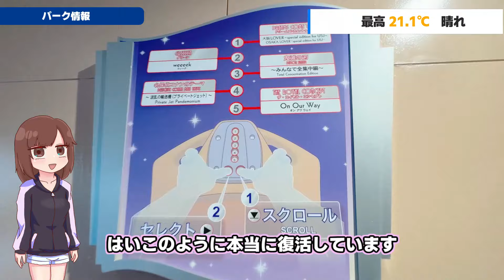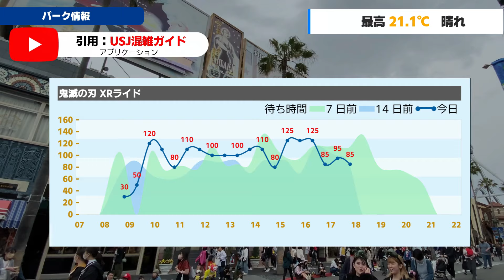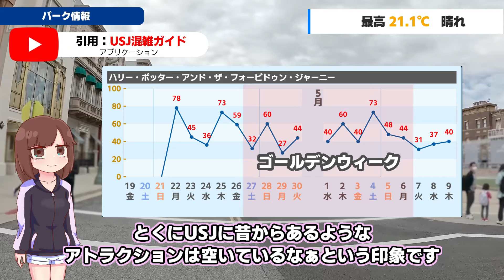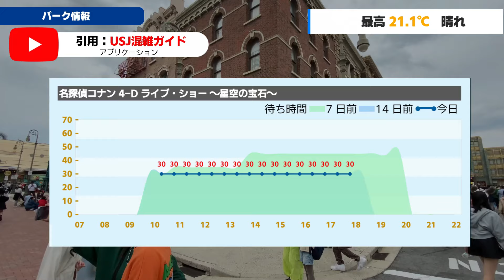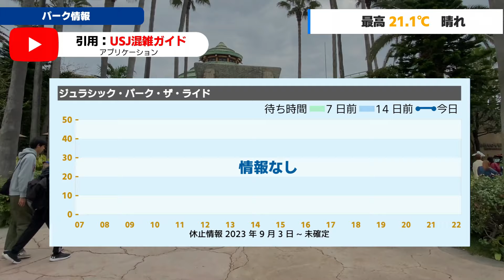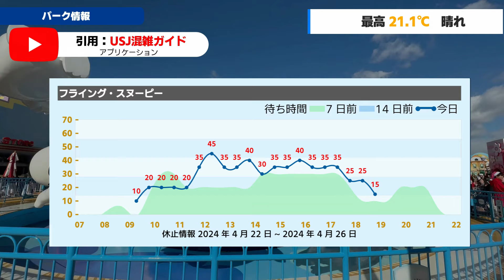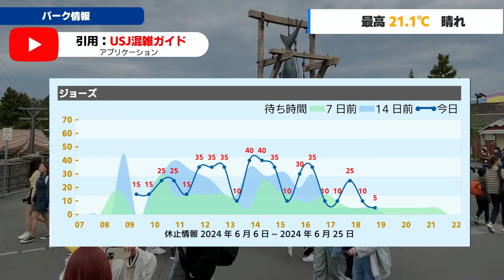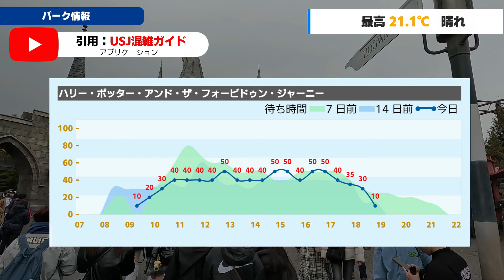【USJパーク情報】GW終了！ ややガラガラなユニバの様子… / 2024年5月8日(水)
USJが大好き「つむぎむ」が、USJの情報をお届けします！

今回はUSJのパークの様子を紹介します！

■引用元
USJ混雑ガイド

こちらもチェック！